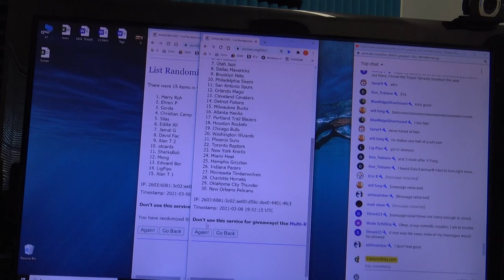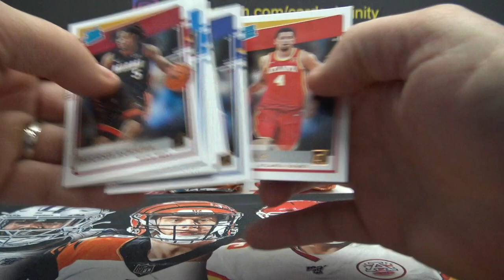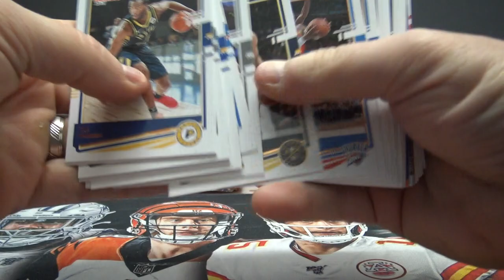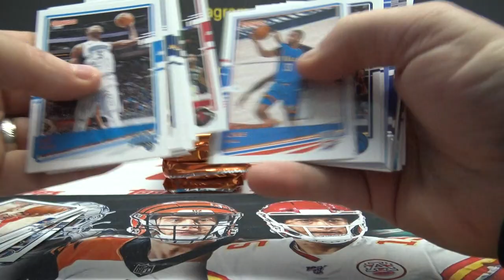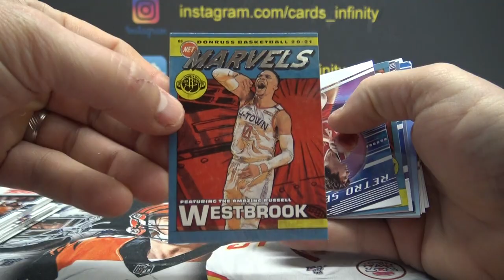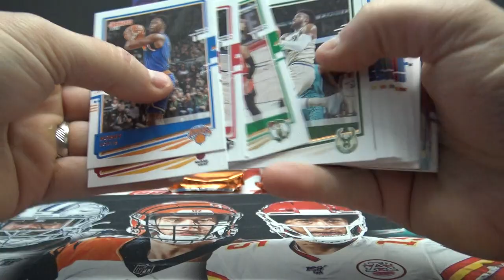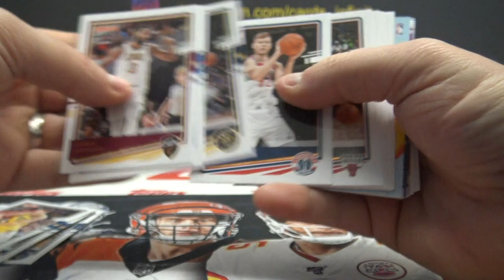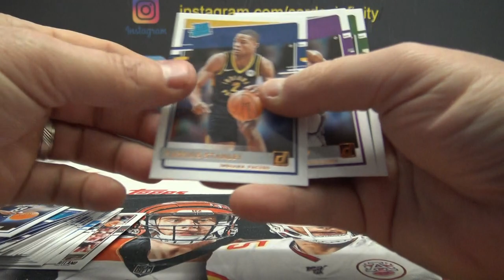2020/21 Panini Donruss NBA Basketball Box Break